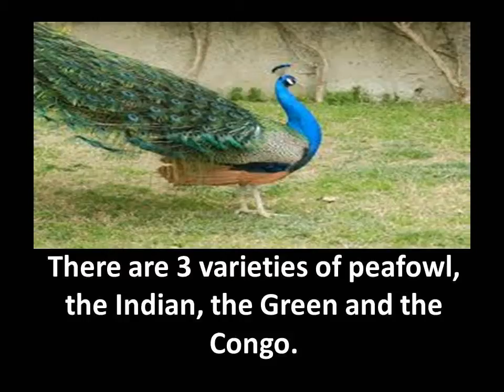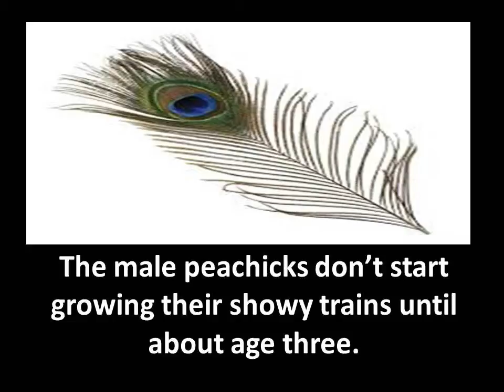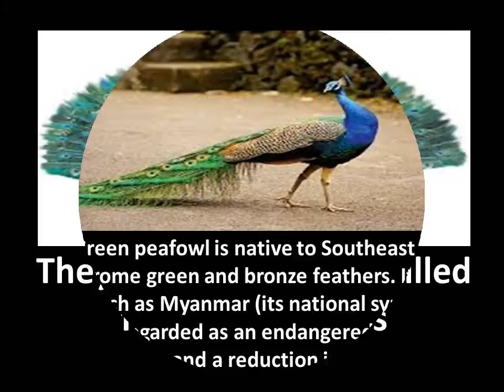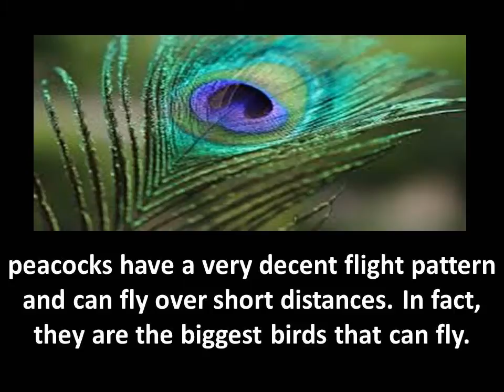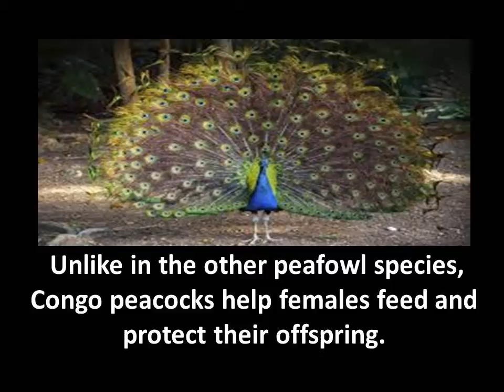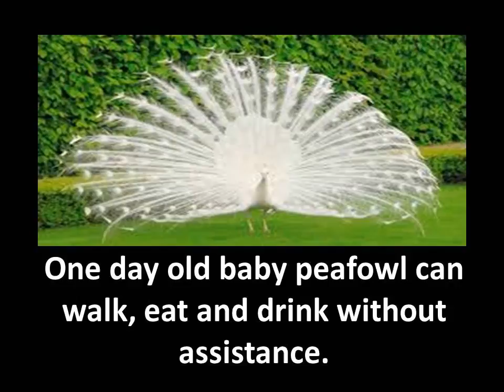Top 50 Interesting Facts about Peacock